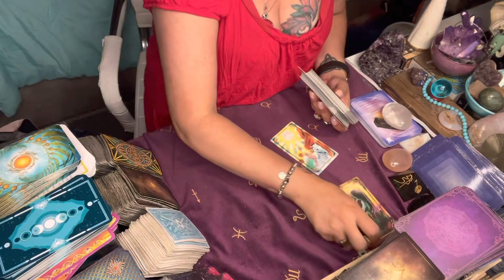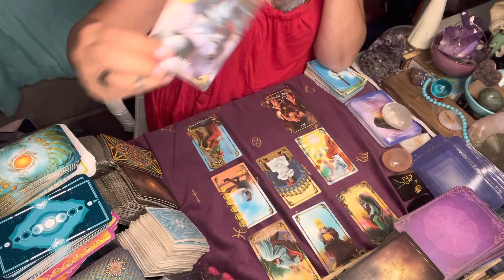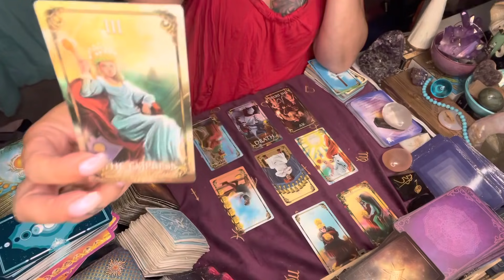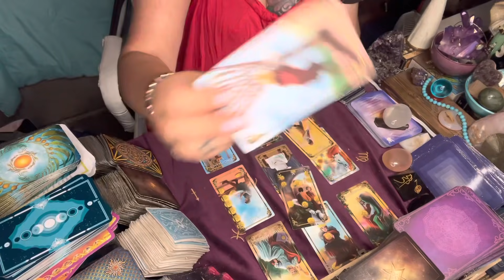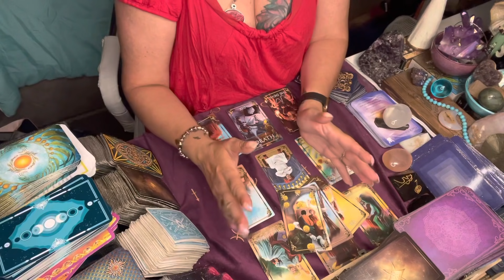ARIES - GETTING AWAY WITH SOMETHING - MID MONTH UPDATE - JULY 2021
PATRIZIA

Patrizia Luna

Patrizia_1111

For all of you that want to write to me:

55011 Fairmount
Montreal, Quebec
H2T 3E2

Listen to Kryon aka Lee on YouTube .

I will be booking in the month of June/July/August 2021.

Stay Safe 🙏💜🙏